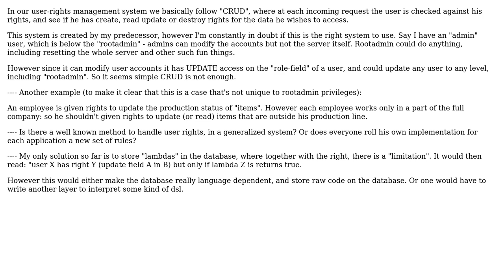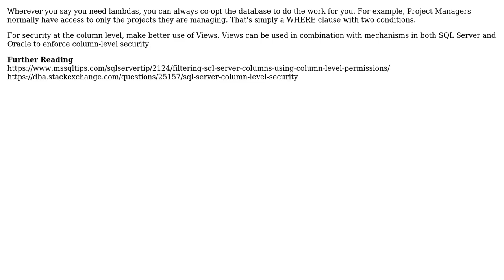Software Engineering: User rights in a webserver, CRUD is too course grained (2 Solutions!!)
Software Engineering: User rights in a webserver, CRUD is too course grained

With thanks & praise to God, and with thanks to the many people who have made this project possible! | Content (except music & images) licensed under CC BY-SA | Music | Images & others | With thanks to user Robert Harvey user paul23 user Mike and the Stack Exchange Network Trademarks are property of their respective owners. You are responsible for your own actions.